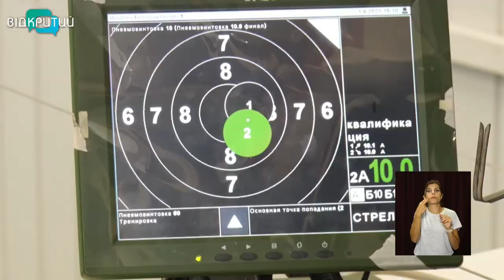У Дніпрі стартував чемпіонат міста з кульової стрільби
У Дніпрі стартував чемпіонат міста з кульової стрільби пам’яті заслуженого тренера України Олександра Саксаганського. У тирі ДЮСШ №1 на влучність змагалися діти, юнаки і дорослі спортсмени. Турнір триватиме три дні. За його підсумками переможці  представлятимуть Дніпропетровщину на чемпіонаті України. Він відбудеться у у Вінниці 6 вересня.